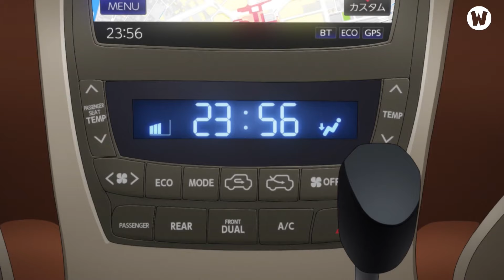Bunny Girl Senpai Nhưng Không Nói về Bunny Girl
Content:
Voice: Thùy Dương
Video: Quang

✪ Kênh Youtube trực thuộc hệ thống W2W Studio!